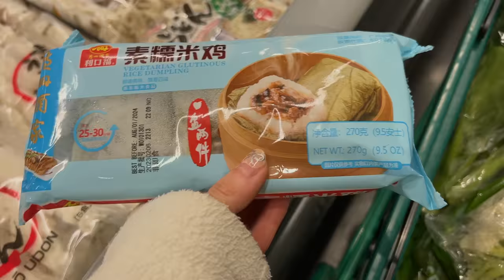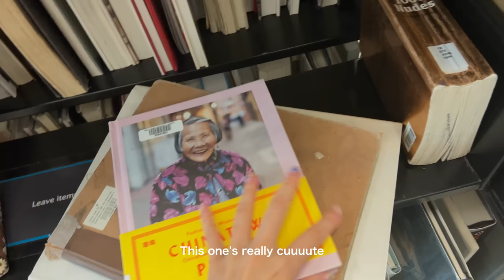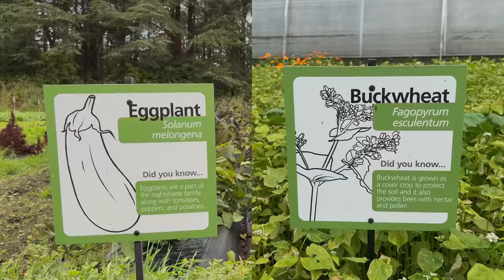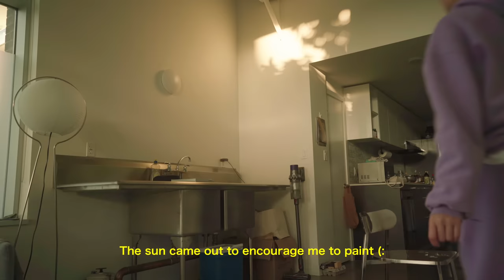Starting Art School at 26 🎨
vlog 01 || my first week @leahsfieldnotes

(& other platforms, search "Leah's Fieldnotes" )

xx
- Leah

872,465